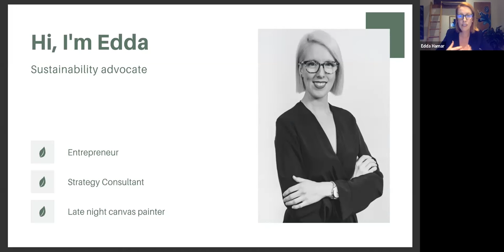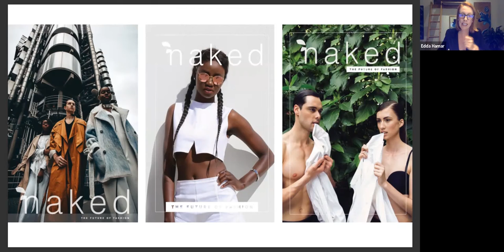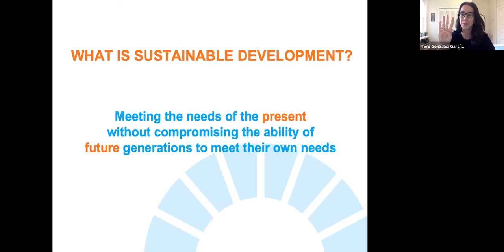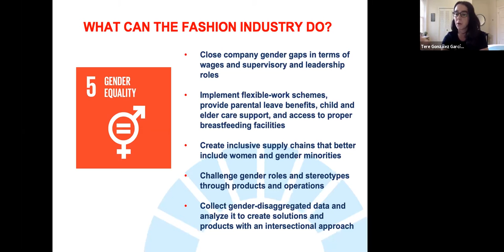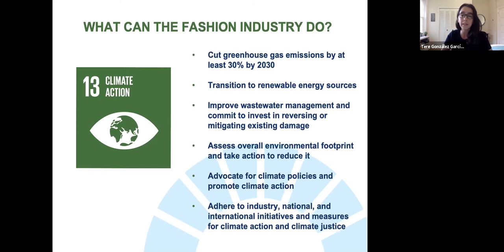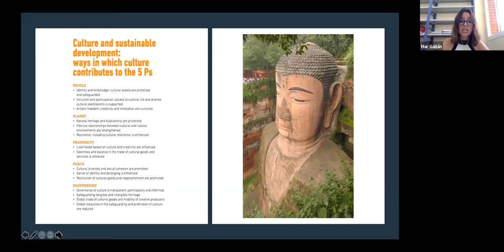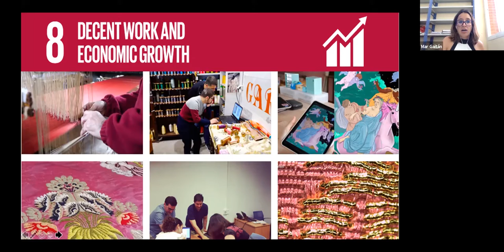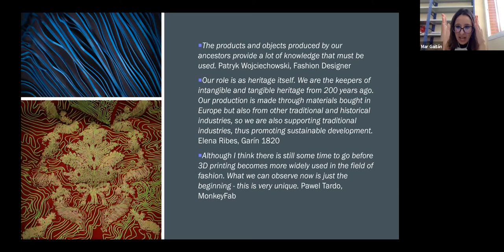Sustainable Fashion: No Longer Just Another Option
This round table will address sustainable development, with two young representatives of the United Nations who are working on the Sustainable Development Goals, the blueprint for a better and more sustainable future for all. They address the global challenges we face, such as poverty, inequality, climate change, environmental degradation, peace and justice. From this perspective, we will take as a starting point the fashion industry, one of the most polluting industries in the world, but at the same time, one of the most important industries for development. This was recognized by the European Union in 2016, stating that fashion industries are at the heart of the creative economy, generating huge economic wealth and preserving European identity, culture and values. To introduce this topic, we will count with Edda Hamar, who co-founded Undress Runways, a movement pushing for sustainability and ethics in the fashion industry without compromising style. We will also address how cultural heritage has much to contribute to this industry from a historical and identity perspective. To demonstrate this, Mar Gaitán, an art historian and researcher, will talk about SILKNOW, a project funded by the EU (Horizon 2020) which has worked with young designers, professional fashion designers, 3D-printing industry and traditional industries to enhance the value of silk heritage. Finally, the gender and environmental perspective will come from Tere González, a social entrepreneur since the age of 16 and co-founder of two NGOs, who currently works at World Bank Group, where she contributes to the global communications efforts to advance gender equality.